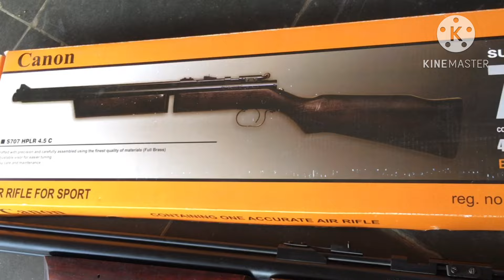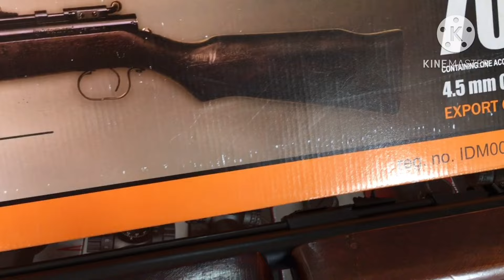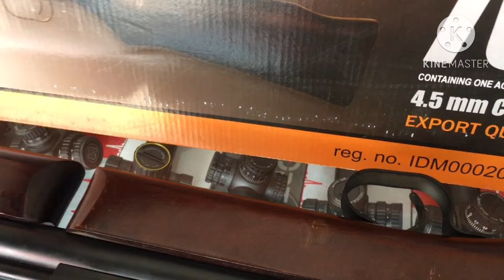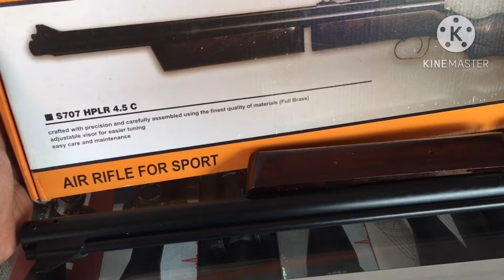Grendel bolt action canon 707 paling bandel di antara lain nya